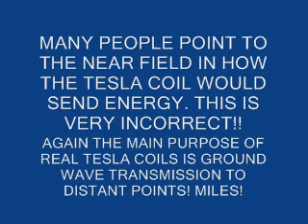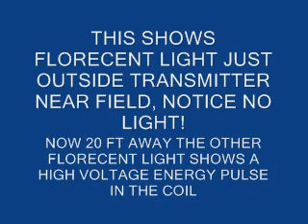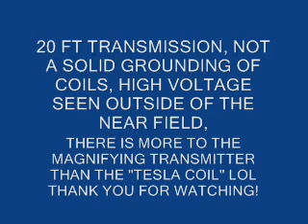Wireless Transmission of Electrical Energy Tesla Magnifying Transmitter Colorado Springs Research 3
VERY IMPORTANT TO UNDERSTAND, wireless energy is being transmitted 20 ft , first test was only 10 ft. this coils is resonating outside the near field of the transmitter, this disproves those who believe that the tesla coil only works at the near field, it transmits energy through one wire conductors like the earth, so the energy is being transmitted 20 ft through the earth with a weak grounding of the coils. please watch rate and spread, thank you!